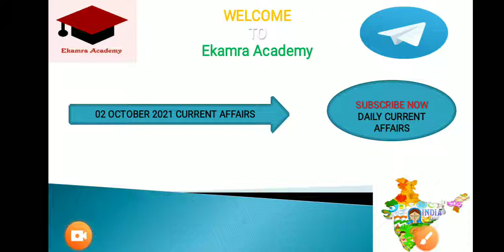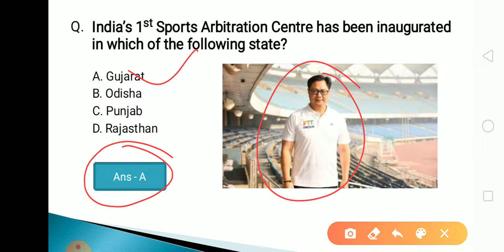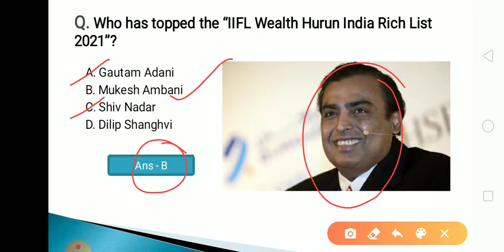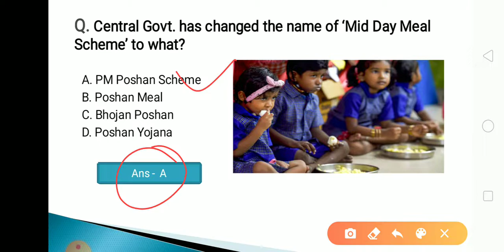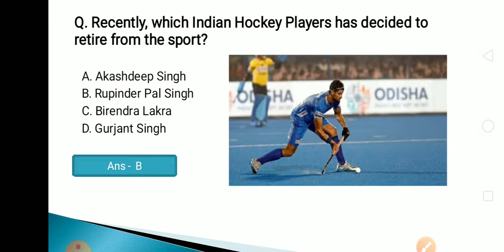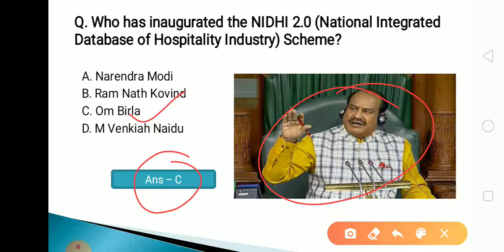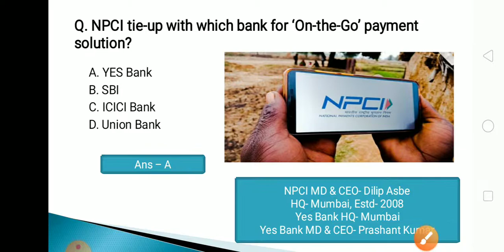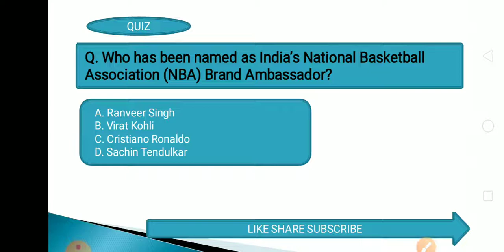2 October 2021 Current Affairs in Odia II Current Affairs in Odia II Ekamra Academy II OPSC QUIZ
Current affair,
23 September 2020 Current affairs,
23 September 2020 current affairs,
odisha daily
odisha update,

tags,
27 Septembercurrent affairs 2020,
otet odisha,

EKAMRA ACADEMY

Ekamra Academy ✍✍✍